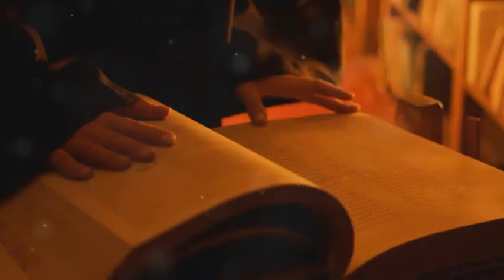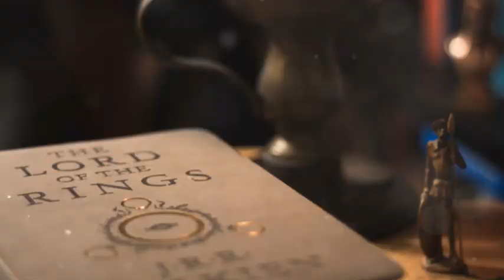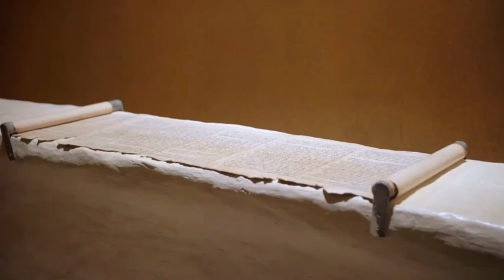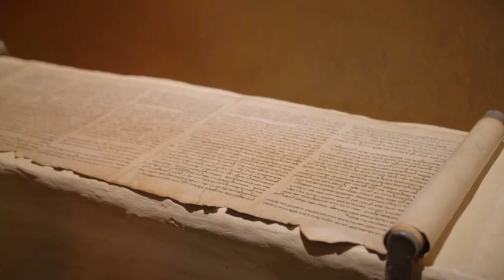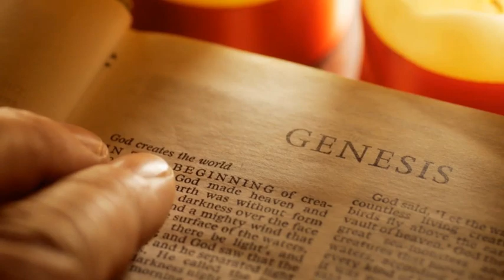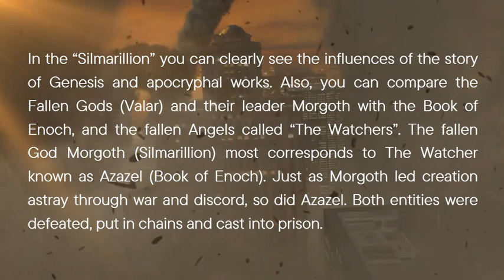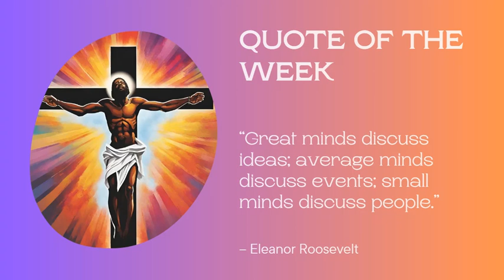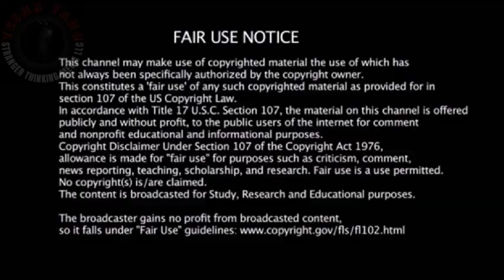Lord Of The Rings: Unveiling The Hidden Biblical Inspirations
Dive into the intricate worlds of "The Silmarillion" and "The Book of Enoch" as we unravel the mythologies and expansive narratives of Middle-earth and the Watchers. Discover the parallels between Morgoth and Azazel, from their initial power and ambition to their devastating fall and the catastrophic consequences on their worlds. Witness how their corrupting influence spreads like a disease, leading to warfare, violence, and the perversion of nature. This video explores themes of good and evil, free will, and the timeless struggle that shapes both the cosmos and individual hearts. Silmarillion BookOfEnoch Mythology GoodVsEvil Morgoth Azazel MiddleEarth AngelsAndDemons FantasyLore.

TIME STAMPS -

00:00 Introduction
04:32 The Silmarillion' and the Apocrypha
05:32 Morgoth and Azazel's Descent into Darkness
06:14 Corruption and Temptation in Two Worlds
06:59 Imprisonment and Lasting Influence
07:46 From Nephilim to Orcs
08:35 Enduring Tales of Creation and Corruption
13:38 Finale - Merchandise And More...